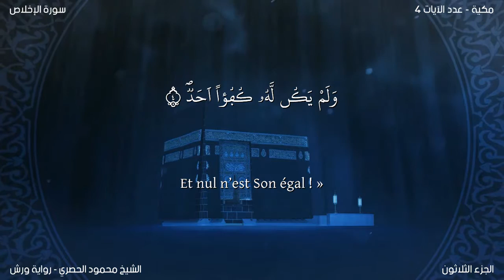Le Coran en français : 112. Sourate Al-Ikhlâs (le Monothéisme Pur): Récitation de Warsh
Nom
Al-Ikhlâs - le monothéisme pur- n’est pas seulement le nom de cette sourate, c’est aussi le titre de son contenu, car cette sourate traite exclusivement du Tawhîd . Les autres noms de sourates ont été désignés en fonction de certains termes qu’elles contiennent, mais dans cette sourate le mot Ikhlâs n’est mentionné nul part. Ce nom a été donné pour la signification du sujet qu’elle traite. Quiconque le comprend et croit dans son enseignement, s’éloignera complètement du shirk (associationnisme).

Thème et sujets abordés
L’analyse de ces hadiths nous amène à avoir une idée sur le concept religieux avec lequel le Prophète, paix et bénédictions de Dieu sur lui, a commencé à prêcher le Tawhid (Monothéisme Pur). En ce moment, les polythéistes adoraient des dieux en bois, en argent, en or et d’autres substances. Ces dieux avaient des formes, des allures et des corps. Ils descendaient les uns des autres, il n’y avait pas de déesse sans son mari et pas de dieu sans son épouse. Ils étaient érigés pour nourrir leurs partisans. Beaucoup de polythéistes pensaient que Dieu prenait une forme humaine, et qu’il y’avait même certains hommes qui descendaient des dieux.

Bien que les Chrétiens prétendent croire en un Dieu Unique, il n’en est pas moins que leur Dieu avait aussi au moins un fils et en plus du Père et du Fils, le Saint-Esprit avait aussi l’honneur d’être un associé dans la Divinité : au point qu’ils ont attribué à Dieu une mère et une belle-mère aussi.

Importance et Mérite
C’est pourquoi le messager d’Allâh, paix et bénédictions de Dieu sur lui, avait une grande estime pour cette sourate, et il a fait comprendre son importance aux musulmans pour qu’ils la récitent fréquemment et la répandent parmi les gens. Elle expose la doctrine fondamentale de l’islam (le Tawhid) en quatre courts versets qui peuvent être lus, récité et mémorisés facilement.

Dans un grand nombre de hadiths, on rapporte que le Prophète, paix et bénédictions de Dieu sur lui, à plusieurs occasions, a dit que cette sourate était l’équivalent du tiers du Coran. Plusieurs hadiths sur ce sujet ont été rapportés par Al-Bukhari, Abû Dâwûd, Muslim ; An-Nissâ’î, At-Tirmidhî, Ibn Mâjah, Musnad Ahmad, At-Tabarânî et d’autres encore, selon Abû Sa`îd AL-Khudri, Abû Hurayrah, Abû Ayyûb Al-Ansari, Abû Ad-Dardâ’, Mu`âdh Ibn Jabal, Jâbir Ibn Abdullah, Ubayy Ibn Ka`b, Umm Kulthûm Bint `Uqbah Ibn Abï Mu`ait, Ibn `Umar, Ibn Mas`ûd, Qatâdah Ibn An-Nu`mân, Anas Ibn Mâlik, et Abû Masûd (Qu’Allâh soit satisfait d’eux).